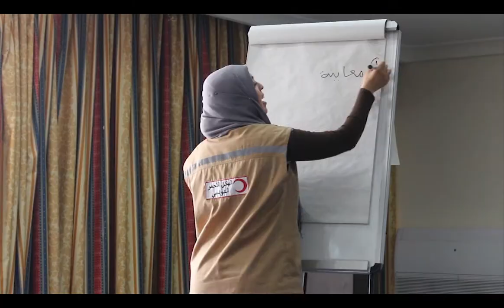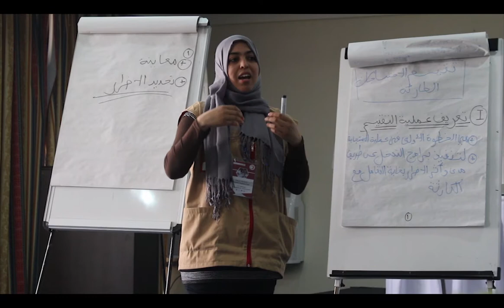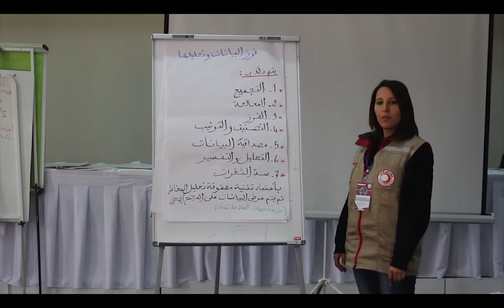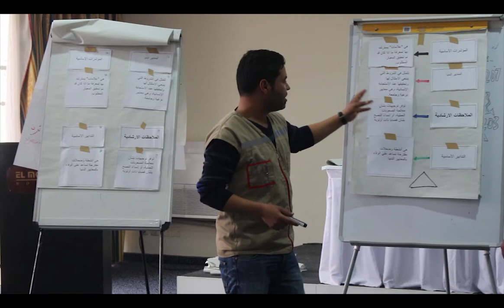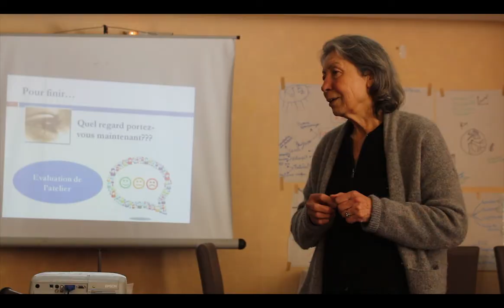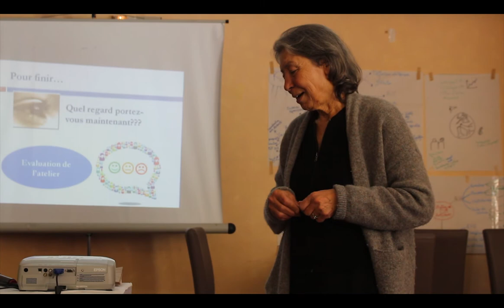Tunisian Red Crescent - Training of Trainers Disaster Management “First Level”